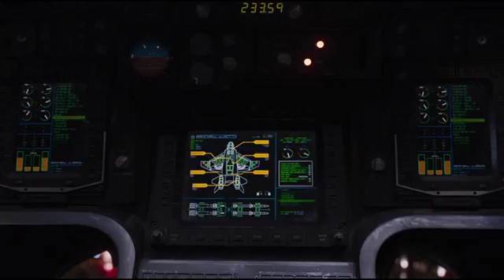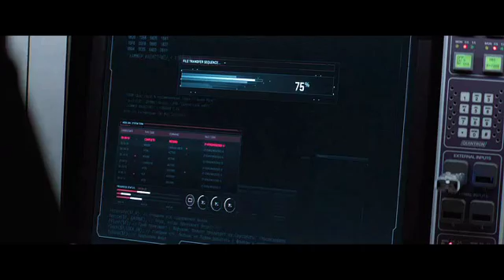Scarlett Johansson ~ Warrior (Black Widow)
Movies: "Iron Man 2" (2010)